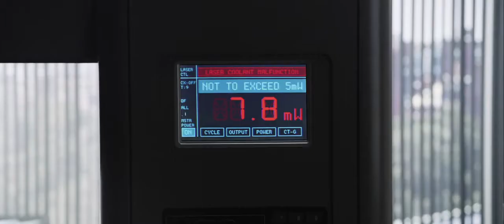Final Destination 5 | Official Trailer | HD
Final Destination 5 Official Trailer!